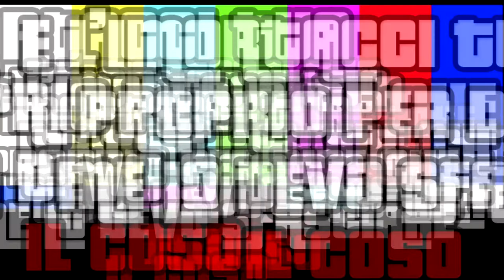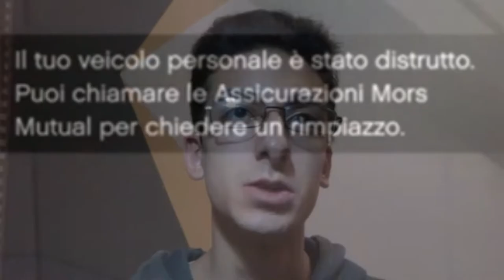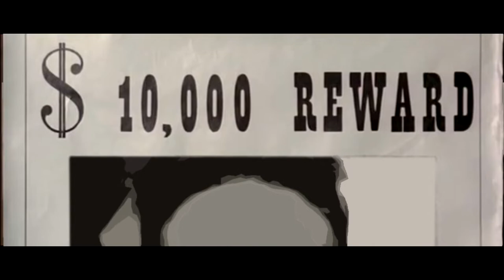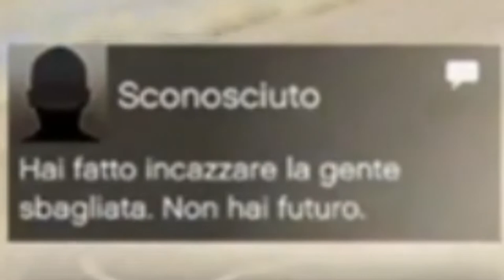HO UNA TEGLIA SULLA MIA TESTA😡💰 GTA Online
📆 OGNI LUNEDÌ e VENERDÌ/SABATO alle ORE 12:00 - 17:00🕑